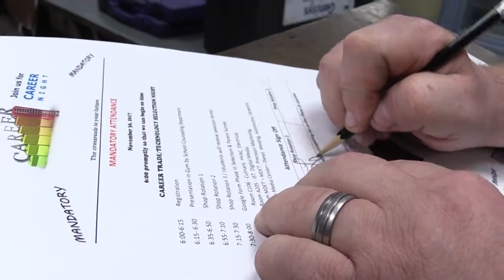Career Night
By Danielle Marks, Class of 2019